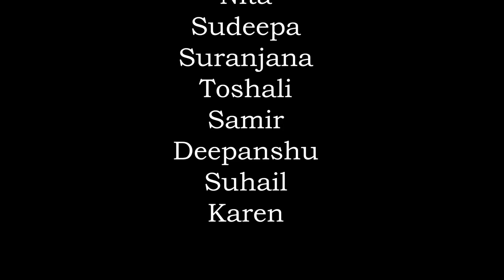Flash Mob in TIFR !!!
It was an ordinary, boring Thursday at the TIFR students' canteen. Some students were busy waiting in line, some were paying at the counter, and others were having dinner. All of a sudden, from somewhere, someone started playing some music. And then (watch the video !!!)

Cast: Kshama, Viola, Kshitij, Pragya, Sravanthi, Rahul, Amitava, Nita, Sudeepa, Suranjana, Toshali, Samir, Deepanshu, Suhail.
Audio: Farhan.
Video: Bappaditya, Ayan, Mukesh.

Finally, special thanks to Aditya Ganpule for editing this video.